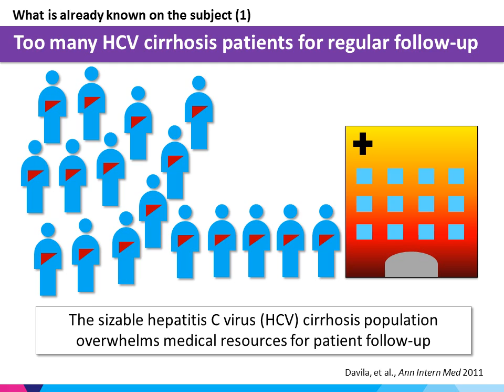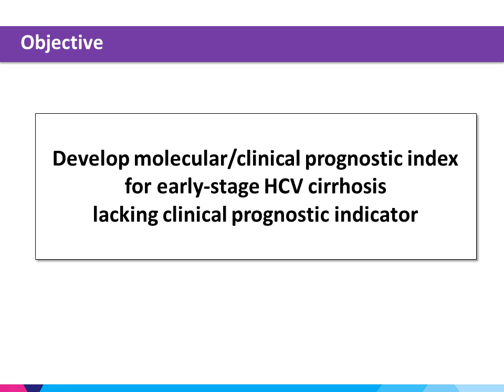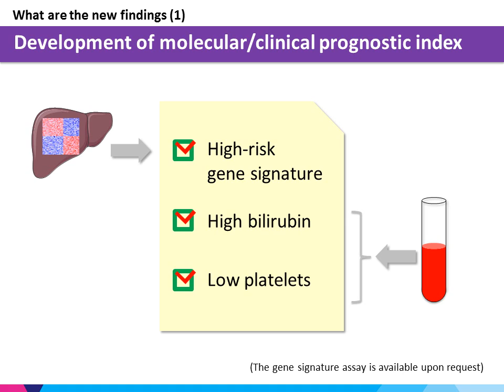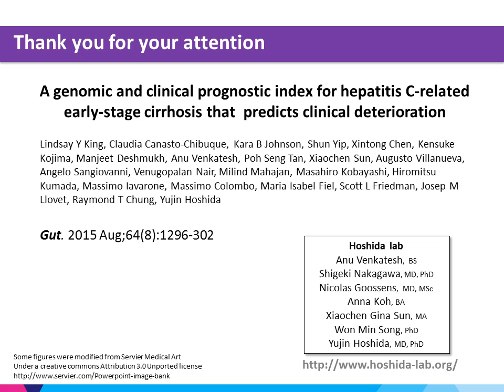A prognostic index for hepatitis C-related early-stage cirrhosis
The number of patients with HCV-related cirrhosis is increasing, leading to a rising risk of complications and death. Prognostic stratification in patients with early-stage cirrhosis is still challenging. We aimed to develop and validate a clinically useful prognostic index based on genomic and clinical variables to identify patients at high risk of disease progression.